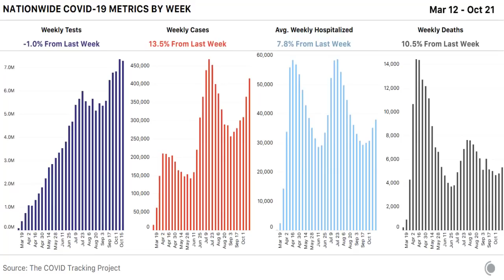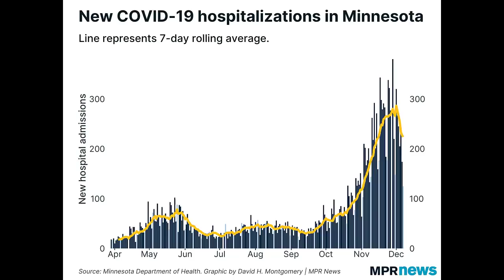Covid 19 Hospitalizations UP!